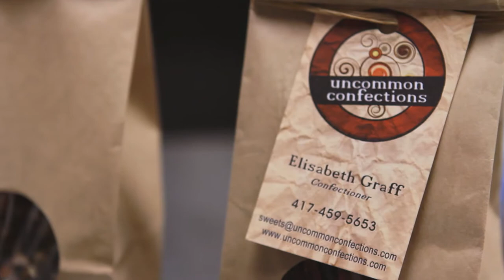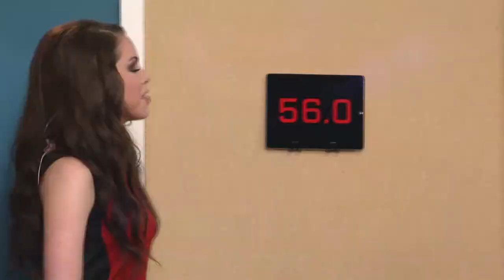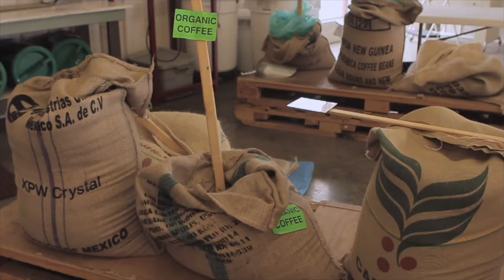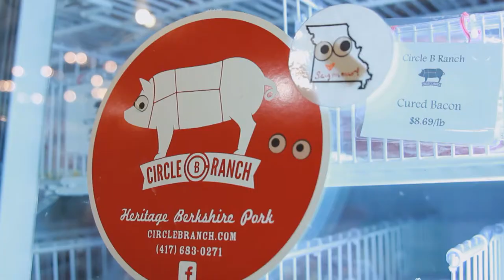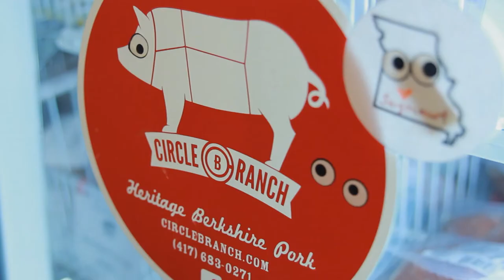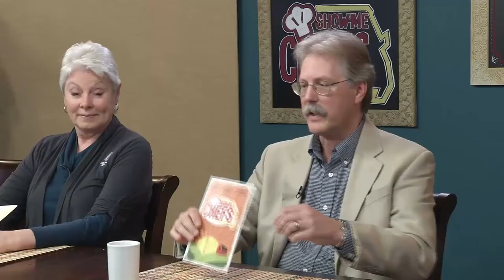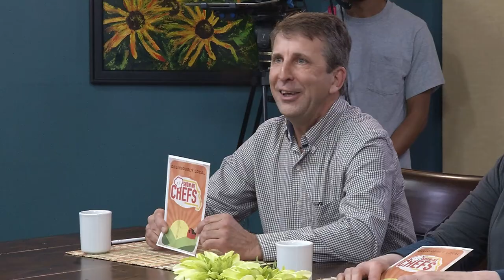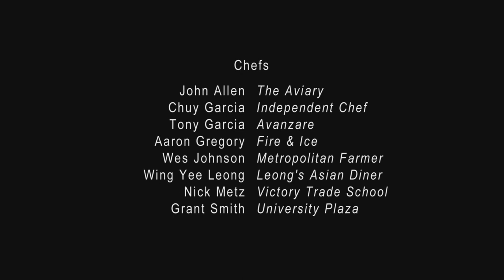Show-Me Chefs Episode 1: Tony Garcia vs. Wes Johnson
Show Me Chefs Ep. 1 featuring Chef Tony Garcia of Avanzare and Chef Wes Johnson of Metropolitan Farmer.